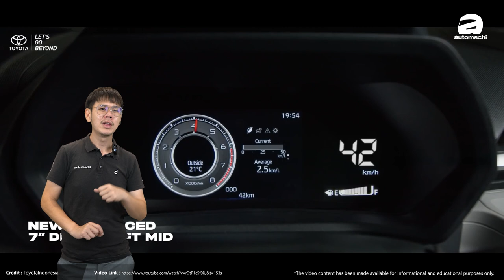Toyota Veloz 要来了？迷你版Alphard CKD登场、而且还有氛围灯+ Toyota Safety Sense？（汽车咖啡馆）｜automachi.com 马来西亚试车频道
Toyota Avanza Veloz 已经陆续在海外市场上市，并且获得了不错的成绩，而近日根据我们获得的消息原厂已经在我国市场进行市场调查，预示着这款车上市时间已经非常接近，最快有可能在2022年上半年登场，并且以 CKD 的方式贩售！

根据我们获得的消息，因为 Veloz 和 Perodua D27A 共用生产线（也就是在 Rawang 进行生产），因此这款车将会以 CKD 的方式在我国进行贩售，而 D27A 预计会在2022年的月至6月发布，因此 Veloz 将会比这款车吃一些发布，所以最快会在2022年上半年看到这款车！

值得提到的点是新一代的 Avanza 因为不再采用后轮驱动平台，因此车内的空间表现比起旧车型还要出色不少，因此这款车可以说是一款非常称职的家庭车！从官方公布的照片我们可以看到这款车支援了椅背倾倒功能，而且是可以做完整到的倒平，所以空间表现会非常的优秀，甚至可以让乘客在车内睡觉也没有问题！非常适合家庭成员多的家庭。

除此之外， Veloz 车型在内装质感上面升级了不少，除了支援 Android Auto 以及 Apple Carplay 的触屏主机之外，新车也会有电子手刹车、auto hold 以及氛围灯的设计，其中氛围灯的设计在同级车款中是首次出现！确实提升了车辆的科技感受！另外作为家庭车，新车也会拥有 Toyota Safety Sense 先进主动配备，让车辆更为安全。

引擎的部分，新车还是采用了原本的1.3L以及1.5L Dual VVT-i 自然进气引擎，匹配的变速箱为手排变速箱以及新的 D-CVT 变速箱，在更换了新的变速箱之后车辆的加速表现以及油耗表现都会有着非常多的进步。在1.3L的版本最大马力表现为98 PS，峰值扭力122 Nm，1.5L版本最大马力表现为106 PS，峰值扭力137 Nm。不过在马来西亚版本只会有1.5L自然进气引擎选项而已。

由于是 CKD 方式进行贩售，因此这款车的价格应该会有非常竞争力，预计价格会在RM 90,000至RM 95,000之间，其主要对手就是 Mitsubishi Xpander ！两款车型让你选择，你会怎么选呢？